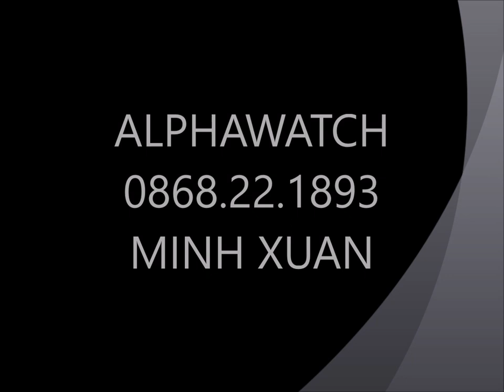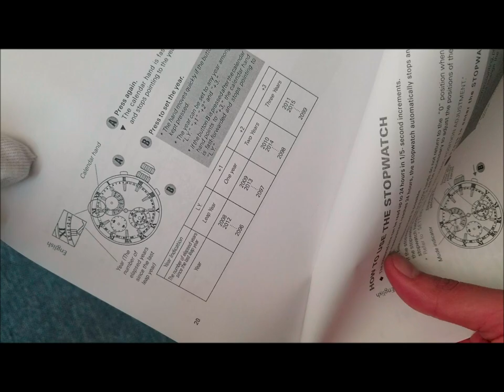Seiko Perpetual Chronograph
Perpetual Calendar - Lịch vạn niên là một tính năng cao cấp và phức tạp, nó chỉ thứ, ngày, tháng, lịch mặt trăng, tự động chuyển số ngày trong tháng và đến cả năm nhuận. Hơn thế nữa, lịch vạn niên chỉ cần được điều chỉnh một lần trong một thế kỷ, hay chính xác hơn là 122 năm.

- Size: 43mm
- Thiết kế kim xanh, hình bán nguyệt trên kim giây chính là điểm nhấn của chiếc đồng hồ này
- Mức giá cực tốt cho một chiếc đồng hồ Perpetual Chronograph
Bảo hành 1 năm chính hãng, hỗ trợ bảo hành 5 năm
:microscope: Cam kết chính hãng, bao check toàn hệ thống ( FAKE đền gấp 10 )
LH: 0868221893( CALL, Zalo, Viber )